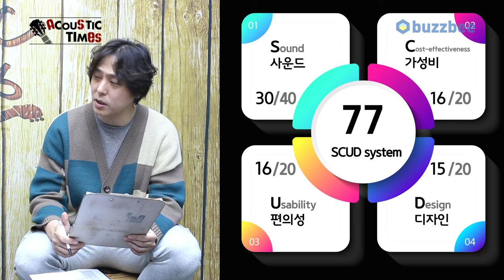[AcousticTimes 1370회] 테일러 Taylor 어쿠스틱기타 50th Anniversary GS Mini-e Rosewood SB LTD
테일러 Taylor 어쿠스틱기타 50th Anniversary GS Mini-e Rosewood SB LTD

4:56 스펙(Spec)
5:44 사운드 테스트 (Sound test)
9:13 시연 (Demo)
10:36 한줄평
11:20 점수